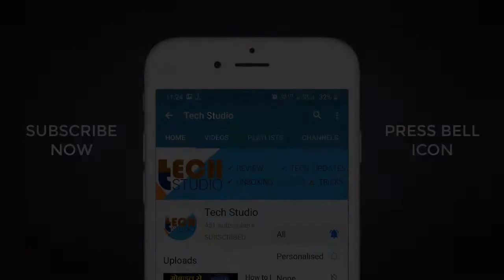CIBIL Score Improve Kaise Kare? | How to Improve CIBIL Score Free of Cost? | Tech Studio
Hello Dosto Aaj Ham Baat Karenge Ki Apna CIBIL Score Free Me Improve Kaise Karein?, So Details Me Jankaari Ke Liye is Video Ko End Tak Dekhein and Steps Ko Follow Karein. How to Get a Student Credit Card in 2022 | 2022 Mein Student Credit Card Kaise Milega | Tech Studio | Tech Studio Official

TIMESTAMP
00:00 - Intro
00:46 - About CIBIL Score
01:56 - Clear Previous Due
02:34 - Pay on Time
03:25 - Limit Credit Utilization
04:06 - Choose Longer Tenure
05:11 - Gold Loan